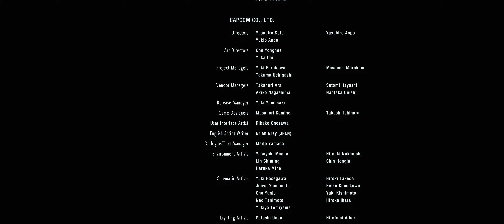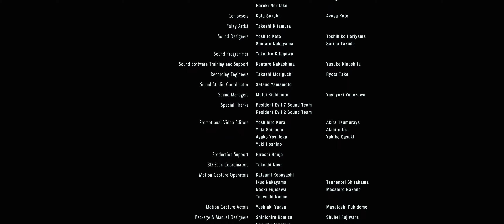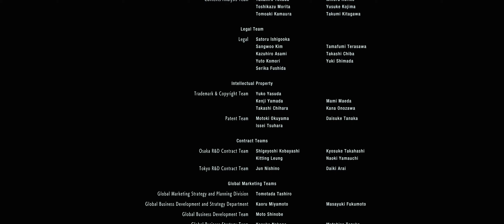Resident Evil 3 Remake | PC ENDING | 21:9 3440x1440 Ultra | RTX 3080 Gameplay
This video is the last part of a whole story let's play gameplay walkthrough series of Resident Evil 3 on the PC at 21:9 3440x1440 ultrawide at 120FPS captured at 60FPS in Ultra Settings.

CPU: AMD RYZEN 7 5800X 4.60 GHZ (8 CORE)
CPU COOLER: CORSAIR H150I ICUE ELITE CAPELLIX AIO
THERMAL PASTE: ARCTIC MX-4 EXTREME THERMAL CONDUCTIVITY COMPOUND
GPU: RTX 3080 (10GB) ASUS TUF
RAM: 32GB (X4 8gb) 3600MHZ CORSAIR VENGEANCE
MOTHERBOARD: ASUS ROG STRIX X-570-F
PSU: CORSAIR RMX 10000 WATT 80 + GOLD
ELGATO4K60PRO MK2
OBS SOFTWARE
WINDOWS DRIVE: 1TB SAMSING M.2 970 EVO PLUS
RECORDING DRIVE: 2TB SAMSUNG M.2 970 EVO PLUS
GAMES DRIVE: X2 1TB SAMSUNG QVO SSD
BACK UP DRIVE: SEAGATE 4TB BARRACUDA 5400RPM
MEDIA: 2TB SEAGATE BARRACUDA 7200RPM

CPU: INTEL CORE I3 10105F 3.70 GHZ (4 CORE)
CPU COOLER: COOLER MASTER HYPER 212 120MM AIR BLACK EDITION
GPU: GTX 1650 OC (4GB)
MOTHERBOARD: ASUS PRIME X-470
PSU: 550 WATT CORSAIR CV SERIES 80 + BRONZE
1TB SEAGATE BARRACUDA HARDRIVE 7200RPM